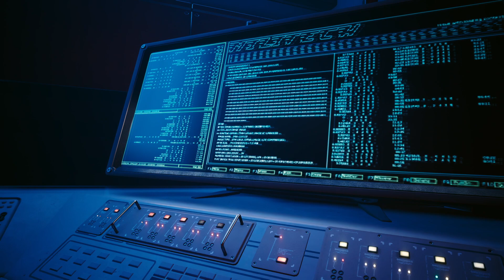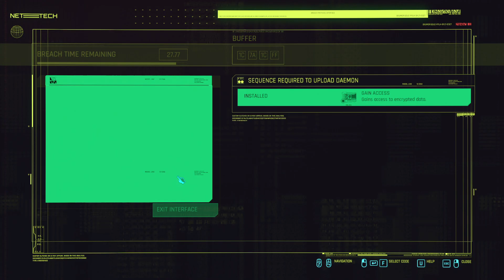Cyberpunk 2077: Phantom Liberty 100% Playthrough - Part 11